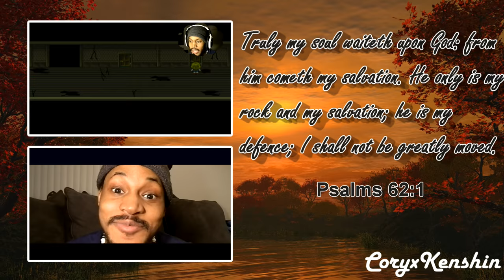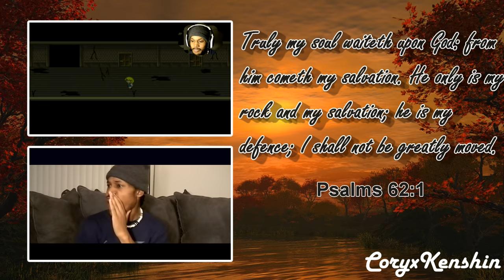Welcome To REAL Survival Horror! | The Evil Within - Part 1 [Chapter 1] - Gameplay Walkthrough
I have been waiting for this game for SO very long and now that is here, it is time to go and extinguish.. THE EVIL WITHIN. LOL. But no for real, the atmosphere, gameplay, and graphics are all on point. This is going to be one heck of an adventure guys.

Chapter 1: An Emergency Call

~CK